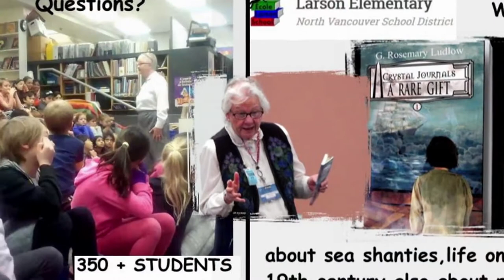Chocolate Lily Shortlist 2019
90 Second video clip of author interview announcing being
SHORTLISTED for 2018-19 Chocolate Lily Award for book 3
"LADY KNIGHT" of Crystal Journals Series.
This is second year in a row! Congratulations!